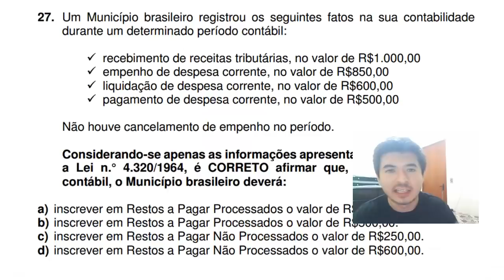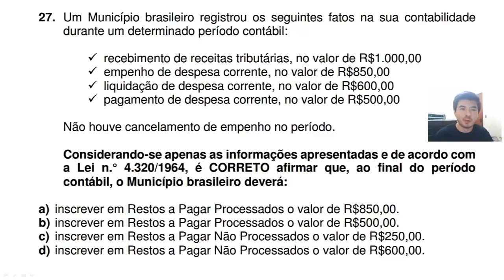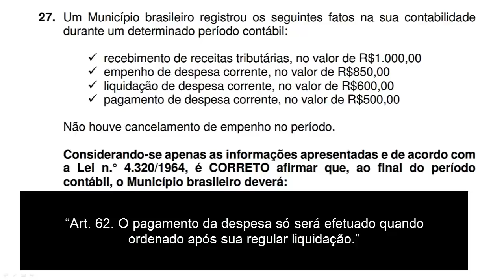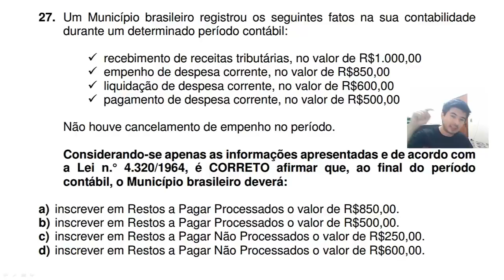🔴 Questão 27 - Primeiro Exame de Suficiência 2017 bacharel - Contabilidade publica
27. Um Município brasileiro registrou os seguintes fatos na sua contabilidade
durante um determinado período contábil:
 recebimento de receitas tributárias, no valor de R$1.000,00
 empenho de despesa corrente, no valor de R$850,00
 liquidação de despesa corrente, no valor de R$600,00
 pagamento de despesa corrente, no valor de R$500,00
 Não houve cancelamento de empenho no período.

a Lei n.° 4.320/1964, é CORRETO afirmar que, ao final do período
contábil, o Município brasileiro deverá:
a) inscrever em Restos a Pagar Processados o valor de R$850,00.
b) inscrever em Restos a Pagar Processados o valor de R$500,00.
c) inscrever em Restos a Pagar Não Processados o valor de R$250,00.
d) inscrever em Restos a Pagar Não Processados o valor de R$600,00.